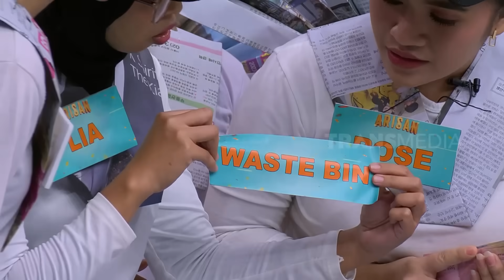Goks, Tim Okky Jago Banget Bahasa Balik | ARISAN (01/09/23) Part 3